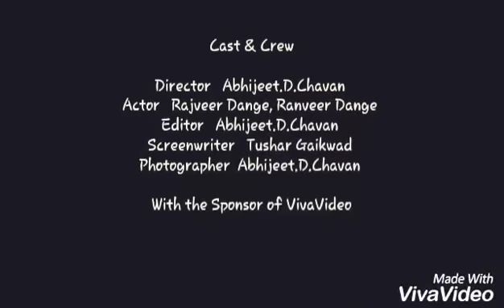Desi boys ( short film by Abhijeet.D.Chavan )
Desi boys. .inspired by the movie desi boys
song: make some noise for desi boys
Lyrics: Kumar
Singers: Bob and KK